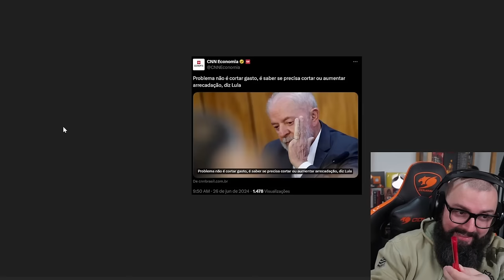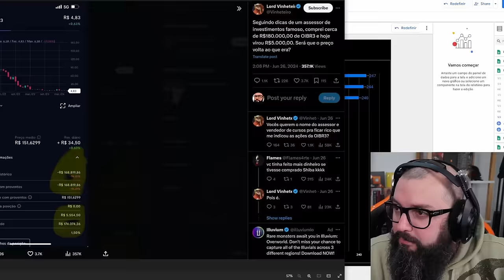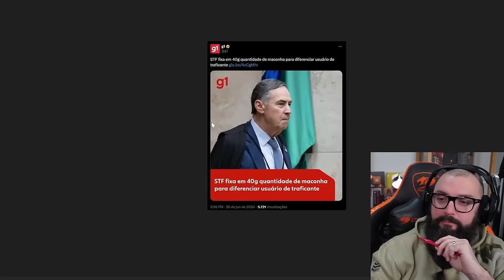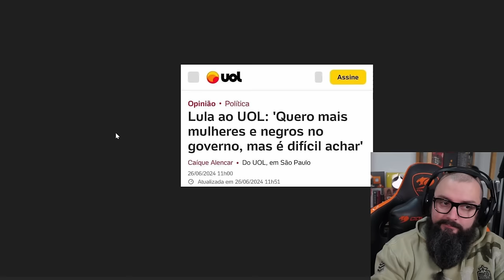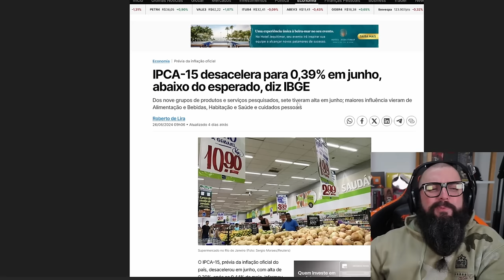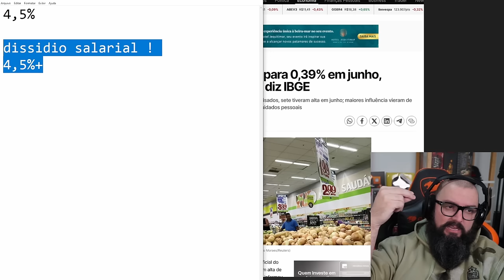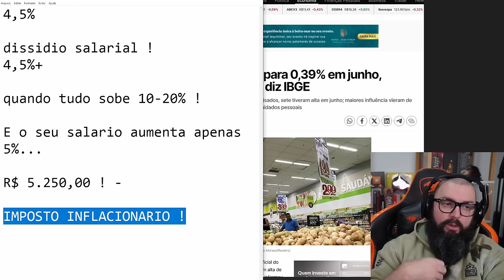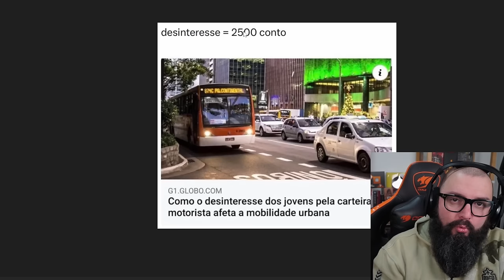Governo Cortando Gastos com o Pobre !